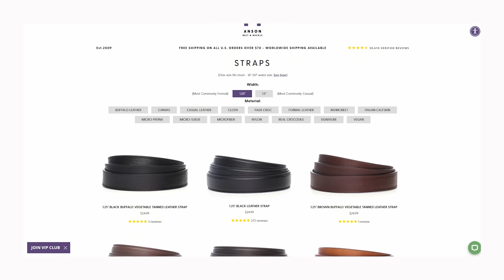Summer Style Women LOVE To See On A Man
for a special deal. I recommend the box set giving you 6 possible belt combos for under $100. Also, sign up for their email list and "Anson TXT Club" for exclusive offers.

Shirt I'm wearing
Off-White Chinos & Navy long sleeve polo - John Henric
Navy Chinos & Tan polo - John Henric
Amazon Side Adjust Pants
Suede Penny Loafers - Kenneth Cole
Bity Loafer - Aldo